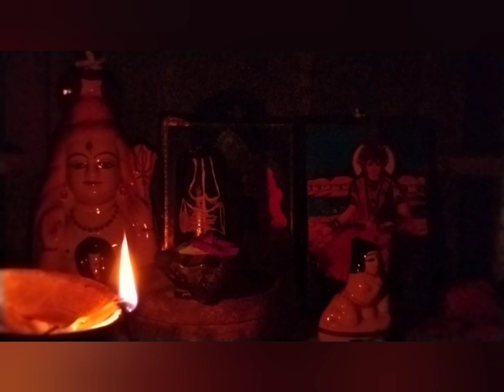✨My first Vlog✨"আজকে সারাদিন কি কি করলাম?" Vlog:01💙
special thanks to Payel Das
Thank you vai..keep supporting me🥺❤️